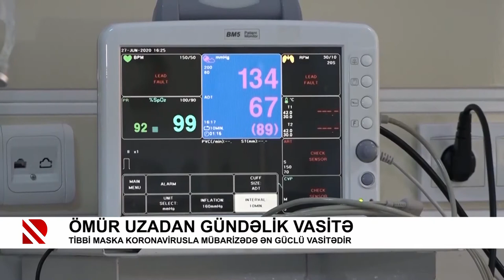Ömür uzadan gündəlik vasitə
Tibbi maska koronavirusla mübarizədə ən güclü vasitədir